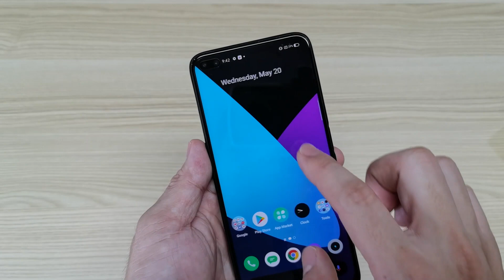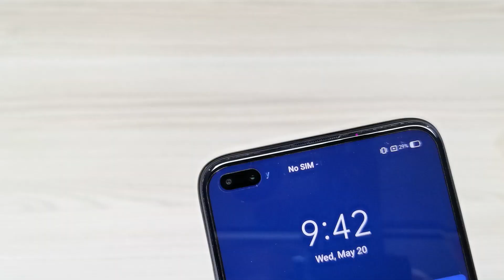Realme 6 Pro First Impression: Masasabi ko is WOW! Giveaway Alert Inside!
The Realme 6 Pro simply just blow me away, the design factor did make we say the 3 letter word: WOW!
Its simply stunning, check out what I have to say about this phone!

Also Check out the GadgetGang take on this phone
Sulit Tech Reviews @Sulit Tech Reviews
Pinoy Tech Dad @Pinoy Techdad v2
The Ching Chong Tans @the ching chong tans